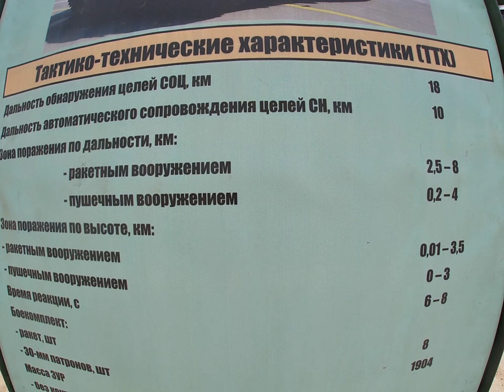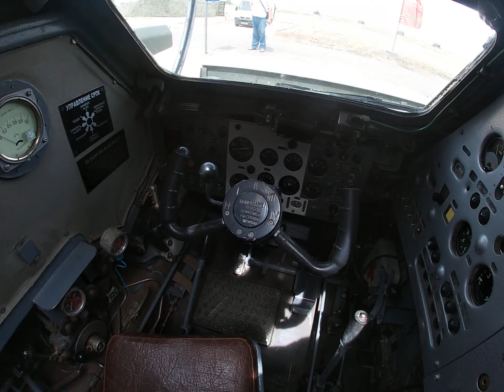Тунгуска-М1 Зенитно-ракетный комплекс. Прудбой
My GoPro Life. Тунгуска-М1 Зенитно-ракетный комплекс (Full HD)